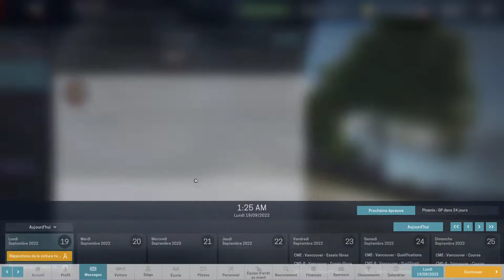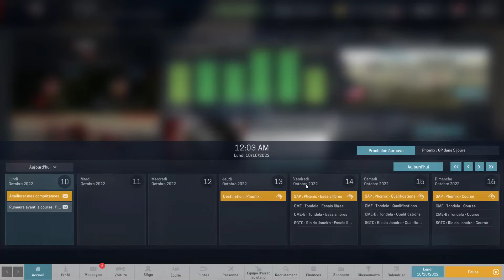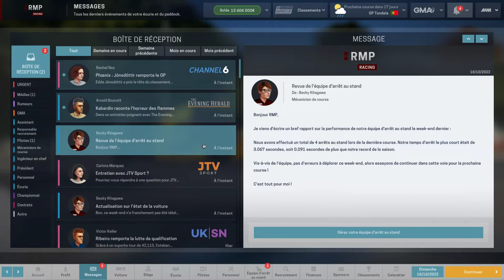[FR] Motorsport Manager - RMP Racing - saison 7 - épisode 10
Dixième épisode de la septième saison de ma série "RMP Racing" sur Motorsport Manager dans laquelle on lance notre écurie dans le grand bain de la compétition automobile et de la F1.